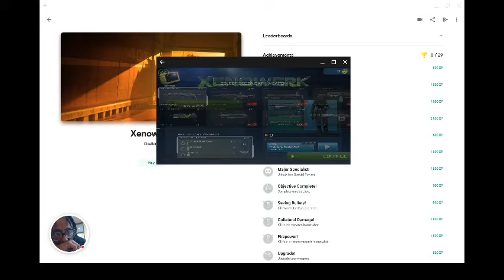Started Gamplay on XenoWerk and other space themed online mobile gaming.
Gamer startup of XenoWerk!